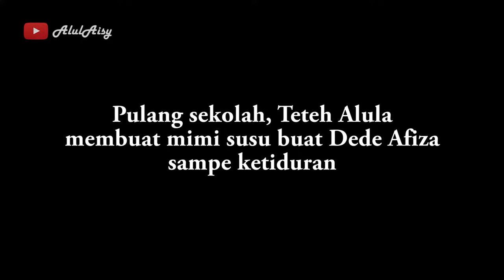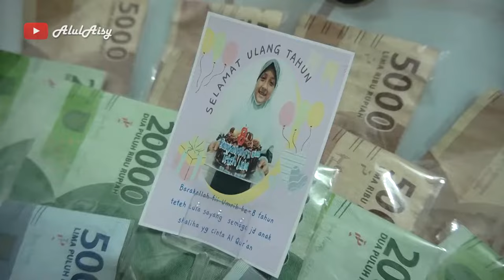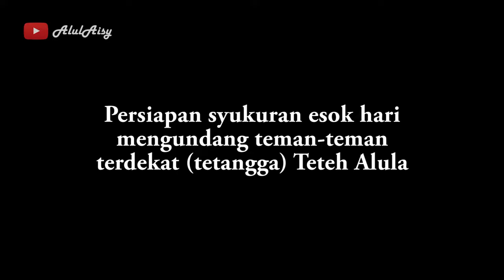Ulang Tahun Teteh Alula yang ke 8 - PART 1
Ulang Tahun Teteh Alula yang ke 8
gak nyangka pulang sekolah abis kasihin mimi dede Afiza (ketiduran)
bakal dikasih kejutan sama Amy
disambung dengan potong kue bersama keluarga
dan keesokan harinya syukuran bareng teman-teman dekat rumah.